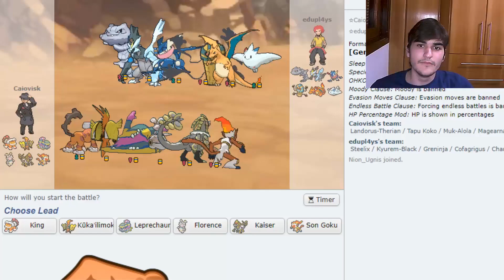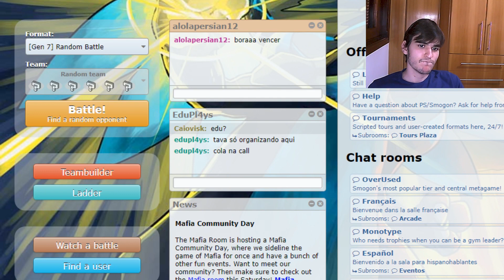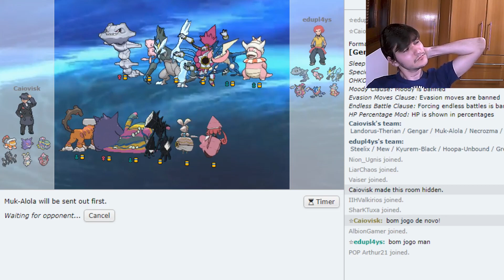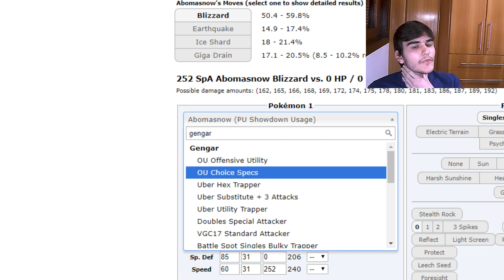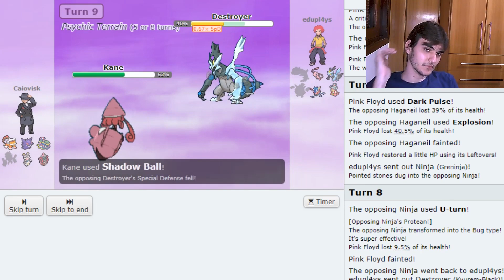[FINAL] Phantom Pumpkin vs EduPlays || Final - Pokétubers Clash